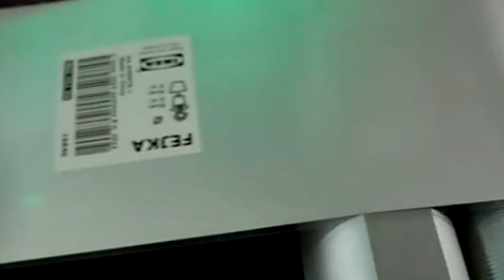Roll to roll labels sticker applicator automatic labeller equipment آلة ملصقات لفة الملصقات